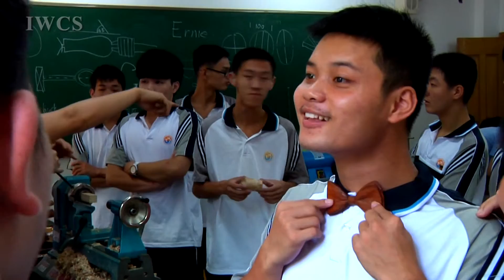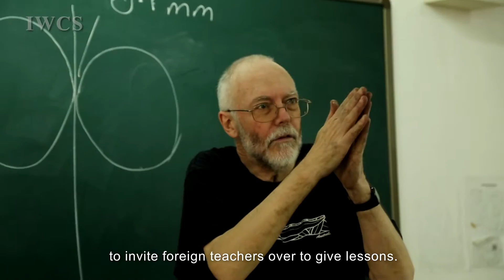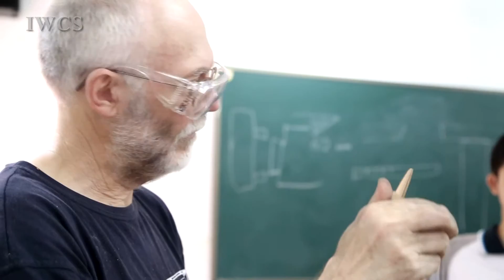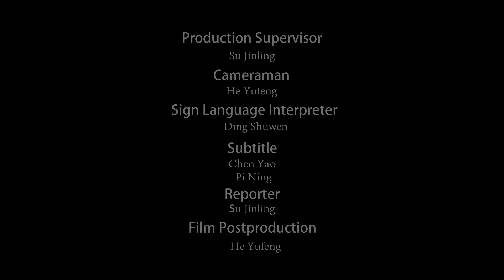Spinning Tops with Special Love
Finger spinning tops are not merely toys but can be a token of love. A total of 150 tops traveled far and landed on the hands of the students of Wenzhou School for Special Education. It was a kind gesture by Australian woodturner Erine Newman, who was invited over to lead a two-week woodturning training course for the collaborative project of IWCS-AAW beginning September 15, 2014.
A fifth generation wood worker, Newman is active at woodturning events worldwide. Wholeheartedly involving himself in the project, Mr. Newman exerted special efforts in intriguing students’ curiosity about wood as well as instilled them with safe operation guide beyond demonstrating the skill of woodturning.